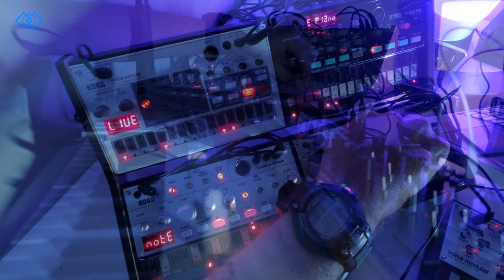Spacetrip - Ambiente Music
I used the Volcas and the Behringer Crave.
I recorded with Ableton Live and effects.

0:00 Intro
1:32 Start VBass
3:29 The Melody
5:15 The VKeys
11:34 VModular (Outro)